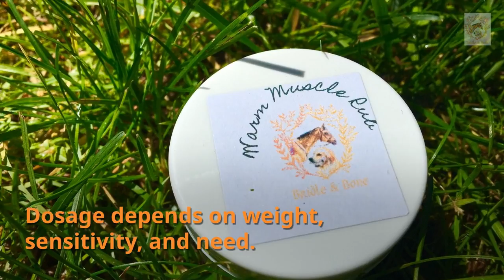Aromatherapy for Pets by Bridle & Bone Wellness LLC